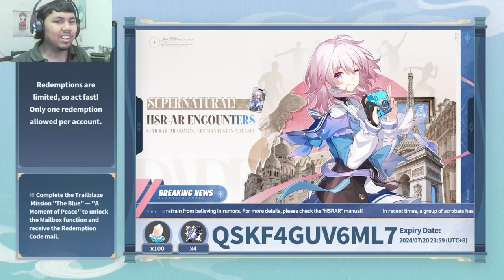AJ's REACTION: Honkai: Star Rail Version 2.4 Finest Duel Under the Pristine Blue Special Program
Here's my reaction to Honkai: Star Rail Version 2.4 Finest Duel Under the Pristine Blue Special Program.